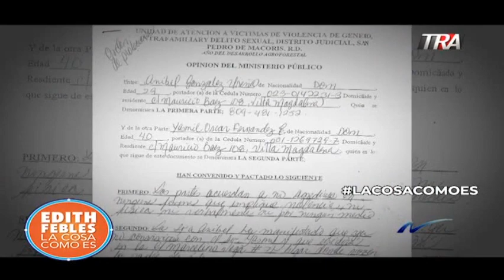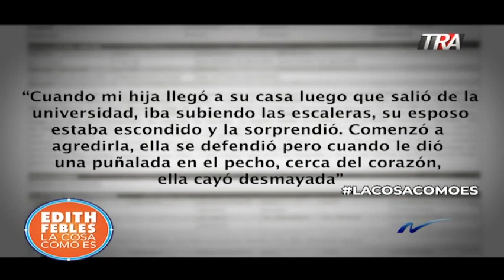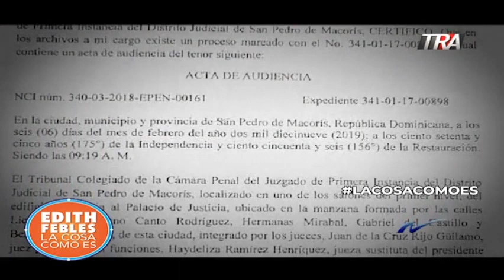La marrulleria se impuso en el caso de abogada Anibel González